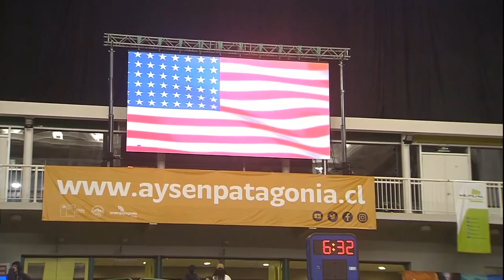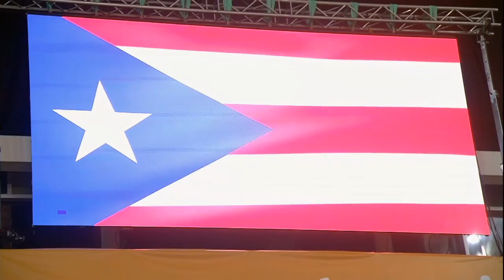Puerto Rico v USA - Semi-Final #1 - FIBA U16 Women's Americas Championship 2019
Watch the Semi-Finals game between Puerto Rico and USA from the FIBA U16 Women's Americas Championship 2019